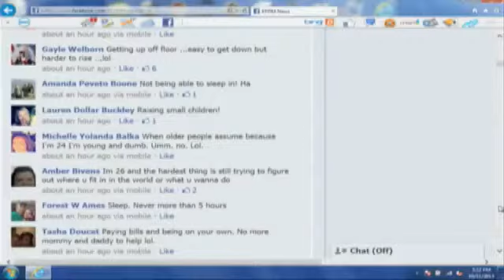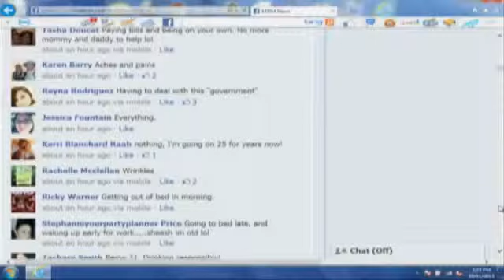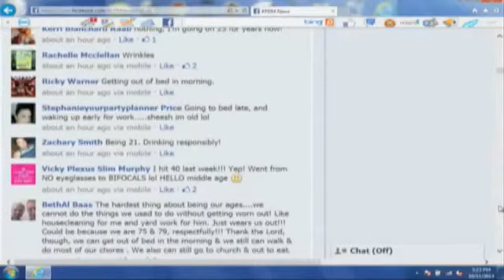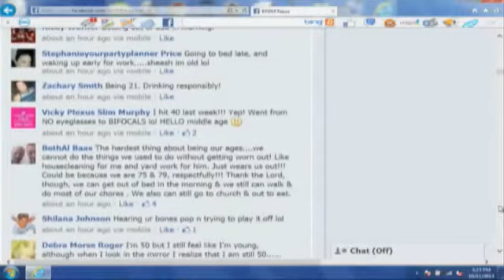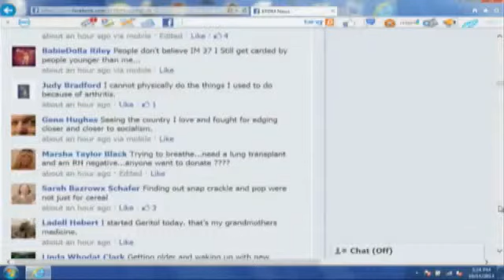Facebook Friday: 12, 2013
If there's one thing we've learned over the years, getting older doesn't get any easier.

So for this Facebook Friday, we asked: What's the hardest thing about being your age?